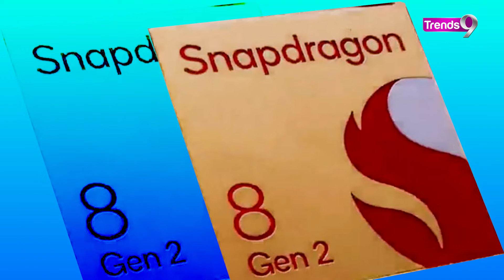Snapdragon 8Gen 2: Best Upcoming Phones in 2023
The next generation flagship Qualcomm chip expected to power Android flagship phones in 2023 will be called Snapdragon 8 Gen 2. And, this chip is expected to be supremely powerful and power efficient too. We’ve curated a list of the best flagships we think are worth looking forward to.